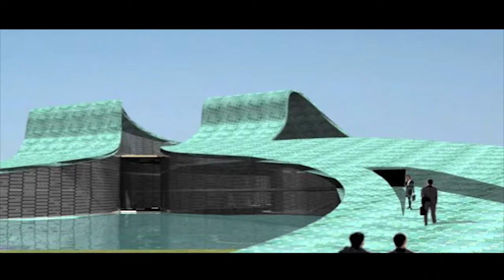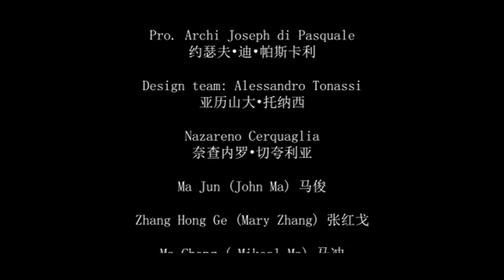Tianjin Jingwu New City Planning 天津精武新城规划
天津精武新城规划由清华城市规划设计研究院和意大利AM设计公司完成；此规划于2008年5月开始，由清华大学徐卫国教授和米兰理工大学约瑟夫 迪 帕斯卡利教授领衔，项目规划面积由最初概念规划的7.8平方公里，扩展到控制性详细规划的16平方公里，是中意合作共同完成并实施的最大规划项目之一。

The planning of the Tianjin Jingwu New City was completed by the Tsinghua Urban Planning and Design Institute and the Italian AM Design Company. The plan began in May 2008. It is led by Professor Xu Weiguo of Tsinghua University and Professor Joseph Dipascari of the Politecnico di Milano. The project planning area consists of the initial concept. The planned 7.8 square kilometers, extending to 16 square kilometers of controlled detailed planning, is one of the largest planning projects jointly completed and implemented by Sino-Italian cooperation.

天津精武新城规划团队 Tianjin JingWu New City Planning Team

项目负责人Team Leader

Pro. Archi Joseph di Pasquale
约瑟夫•迪•帕斯卡利教授

徐卫国教授 Prof Weiguo Xu

A.M. Progetti

约瑟夫•迪•帕斯卡利

Design team: Alessandro Tonassi
亚历山大•托纳西

Nazareno Cerquaglia
奈查内罗•切夸利亚

Ma Jun (John Ma) 马俊

Zhang Hong Ge (Mary Zhang) 张红戈

Ma Chong ( Mikeal Ma) 马冲

清华大学Tsinghua University

徐卫国 （Prof Weiguo Xu)

徐   丰（Feng Xu)

杜孝民  （Xiao Min Du )

张    峰  ( Feng Zhang )

徐天翔   （  Tianxiang Xu ）